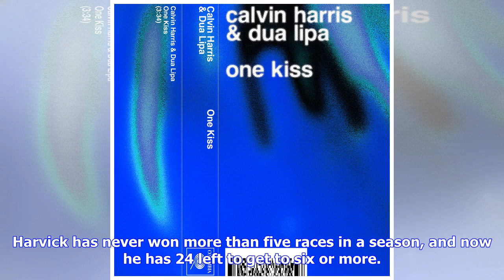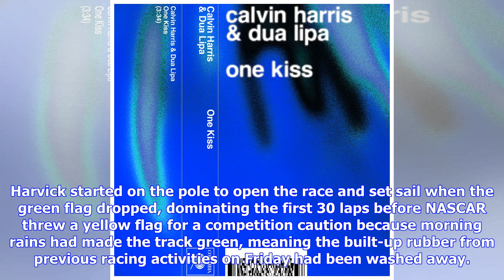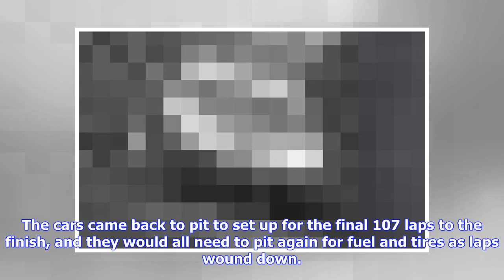Breaking News | Hot Harvick finishes strong for fifth win of season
It’s Kevin Harvick’s world, and the rest of NASCAR is just living in it. May 6, 2018; Dover, DE, USA; NASCAR Cup Series driver Kevin Harvick (4) races during the AAA Drive for Autism at Dover International Speedway. Mandatory Credit: Matthew O'Haren-USA TODAY SportsHarvick blew by leader Martin Truex Jr. on the high side with a little more than a lap to go, winning the KC Masterpiece 400 at Kansas Speedway on Saturday night, Harvick’s second win in a row and his fifth in 12 races this season. Ha...